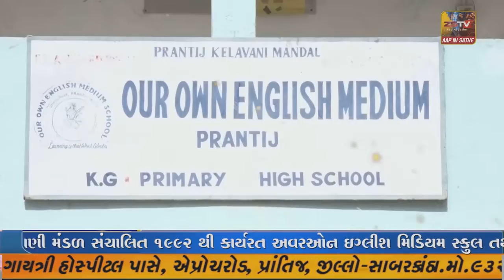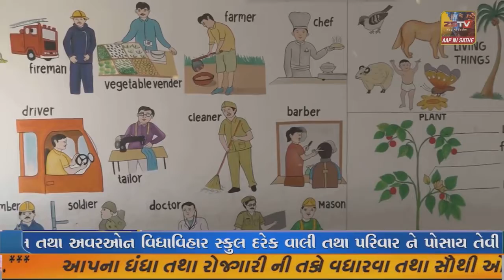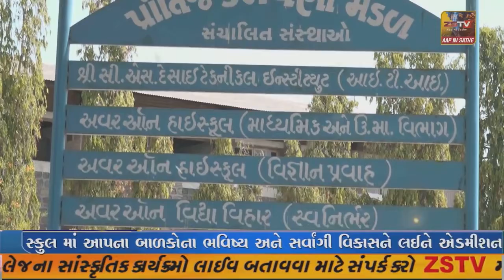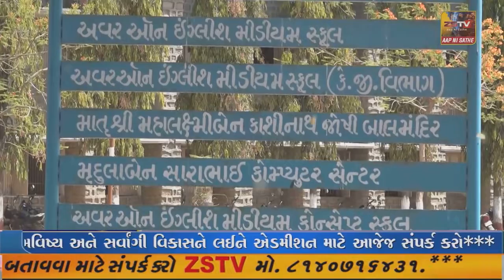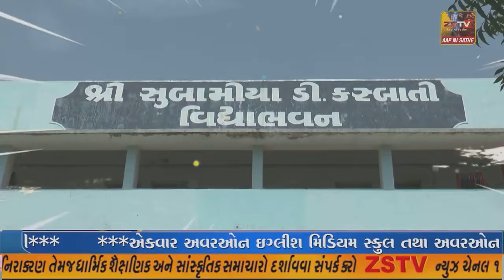નવસારી – ગણેશ ઉત્સવને નડી શકે છે મોંઘવારીનું ગ્રહણ જાણો કારણ